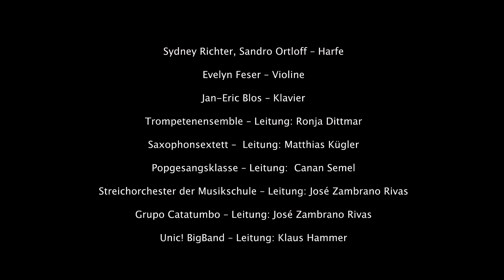Musikschule Schweinfurt Impressionen Kultursommer SW Sweet Dreams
Das erste Livekonzert der Musikschule Schweinfurt nach Corona. Open air auf der Bühne des Kultursommers Schweinfurt-